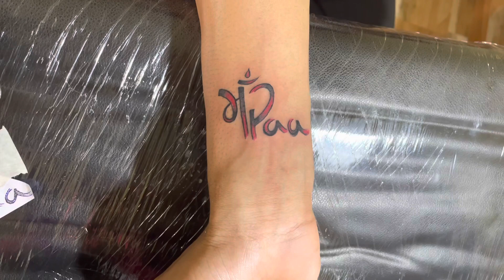Lucknow Se Aya Tattoo Banwane 😍😍 |Puja Goswami |Somu Goswami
@Puja Goswami

The Diamond ink tattoo'z &art studio

Hey guys hope you all are doing good and having an amazing day
Thank you for your love and support that by your love our recent vlog got viral on YouTube

PUJA GOSWAMI

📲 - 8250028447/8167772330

OWNER OF THE DIAMOND INK TATTOO'Z &ART STUDIO
Address- West Bengal purulia  723101